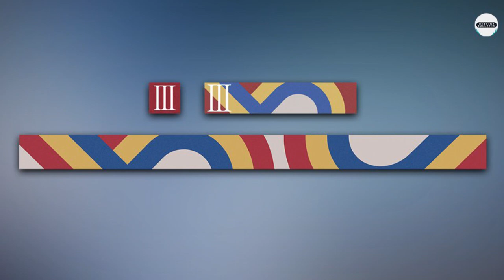HOW TO GET HEIR APPARENT EXOTIC MACHINE GUN! UPDATED EXOTIC & CATALYST GUIDE! - GUARDIAN GAMES 2022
In today's video Profane goes over an updated Exotic Quest Guide for Heir Apparent during Guardian Games 2022!

Become a Channel Member and gain access to Exclusive Channel Content and stuff from Profane!

🎮 HELPFUL LINKS 🎮

⚜️If you would to help improve the quality of my gameplay you can directly support me through this link.⚜️

⚜️ Find Profane on Reddit ⚜️
Profanendobscene

⚜️ Find Profane on PSPN/PC ⚜️
Profanendobscene

⚜️Want to Collaborate or Reach out? Email⚜️

⚜️In Need of a Destiny 2 Clan? Join Profane Nation!⚜️